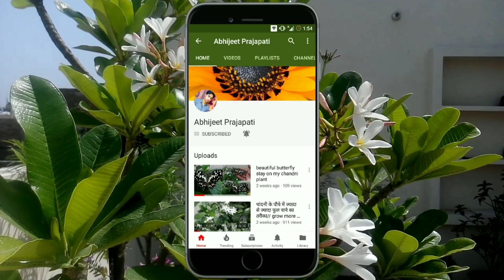How to prune hibiscus plant/गुड़हल के पौधे की कटिंग करने का सही तरीका और गमले में पाएं ढेरों फूल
Hibiscus plant ki prunning krne se humara hibiscus plant bhut acche se grow krta hai aur usme flower bhut sare ate hai ap iski cutting monsoon me ya september october me kriye
Waise toh cutting kisi bhi mausam me ki ja skti hai

how to get maximum flowers from hibiscus, hibiscus plant care, how to fertilize hibiscus, hibiscus plant, how to boost flowering, gudhal per phool pane ka treeka, gudhal ki dekhbhal,